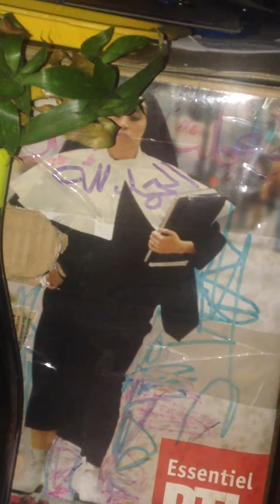from the river to the sea